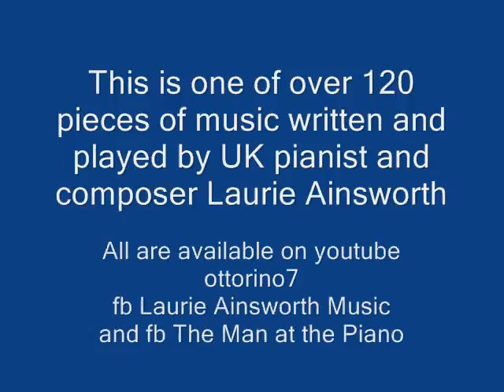Peaceful Day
Music composed and played by UK pianist Laurie Ainsworth